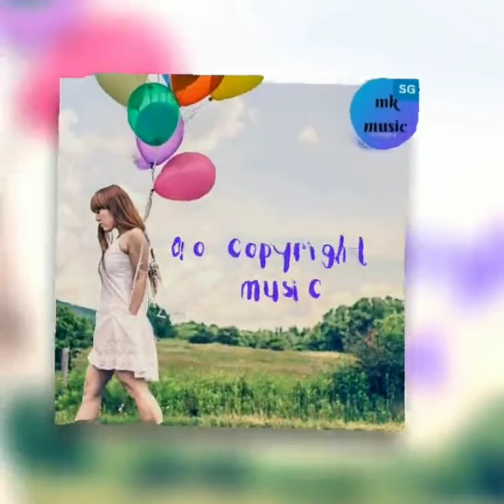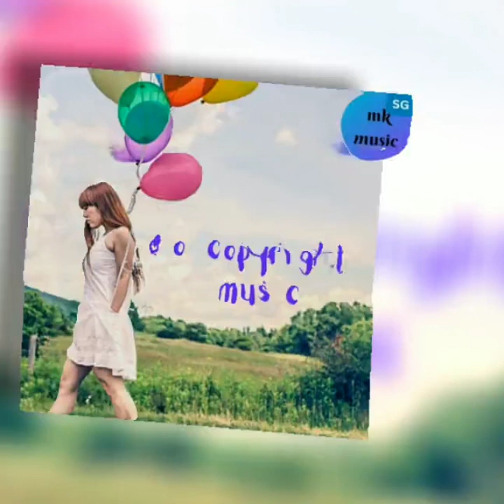xii_ Limujii ( free background music) No copyright music || no copyright music play